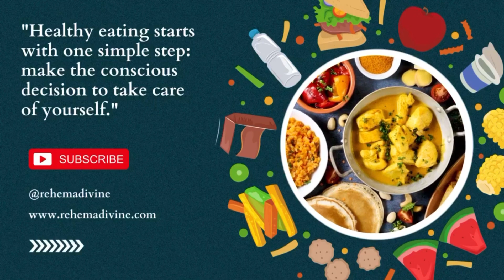Fish Marinade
Hey, it’s summertime! And that means it’s time to cook some fish! In this video, we’re going to show you how to make a delicious fish marinade that will turn your fish into a crispy, Golden delicious treat.

If you want to make some stylish fish shorts, then this is the recipe for you! Fish is a classic summer dish, and this marinade will give your fish a delicious, crispy flavor that you’ll love. Be sure to try this out on some fresh, imported fish – you won’t be disappointed!